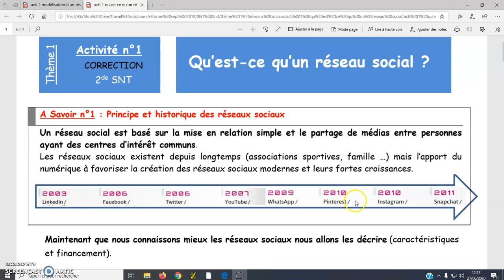Principe et historique des réseaux sociaux